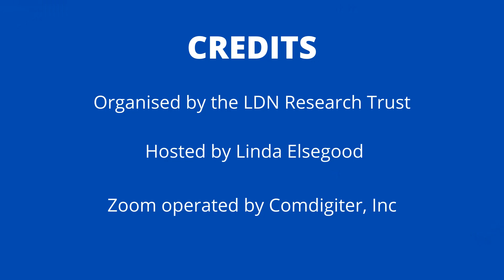Does Low Dose Naltrexone (LDN) Work if You Take it Intermittently?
oes Low Dose Naltrexone (LDN) Work if You Take it Intermittently?

Answered by Dr Paul Anderson